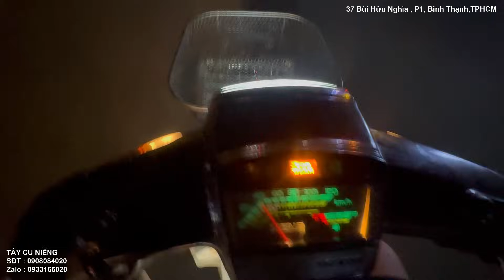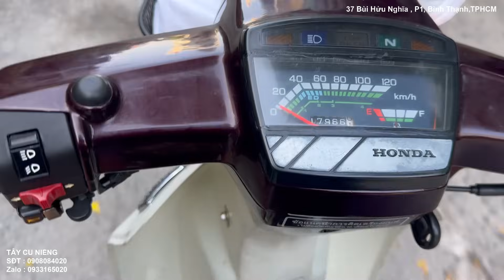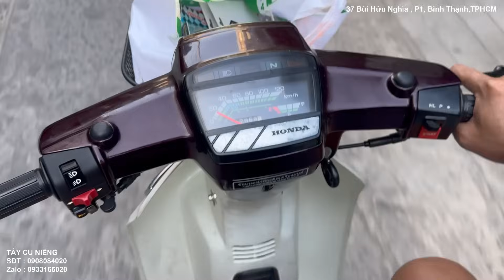SỬA CHỮA THEO YÊU CẦU XE DREAM, hoàn thiện hơn và chỉnh chu hơn P2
SỬA CHỮA THEO YÊU CẦU XE DREAM, hoàn thiện hơn và chỉnh chu hơn